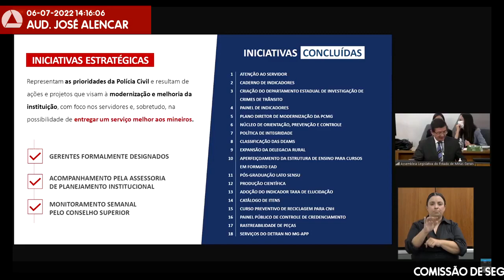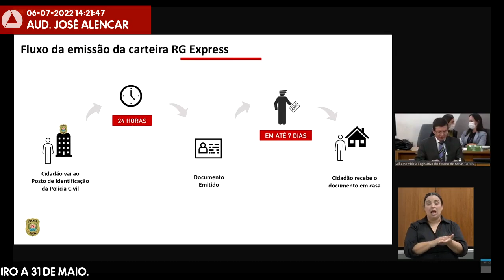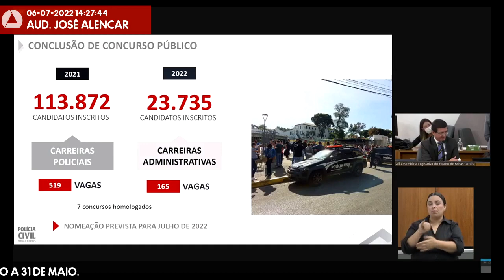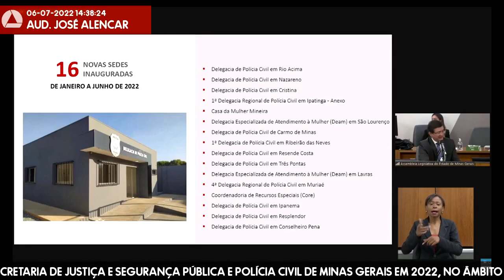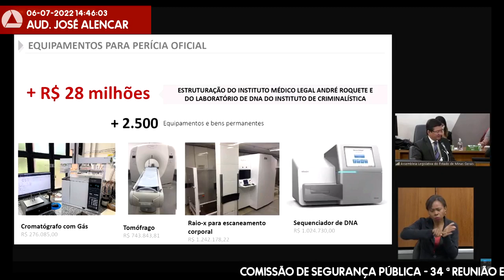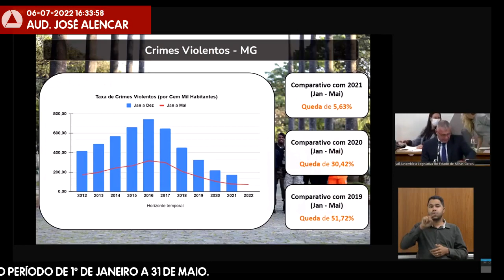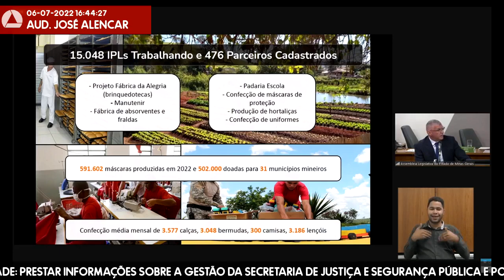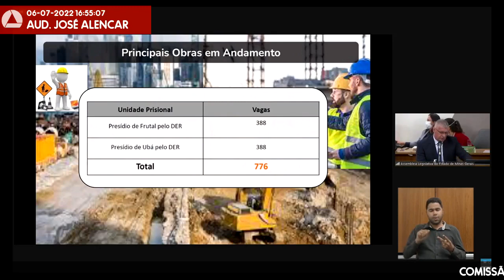06/07/2022 14:00 - Comissão de Segurança Pública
Finalidade da audiência: Prestar informações sobre a gestão da Secretaria de Justiça e Segurança Pública e Polícia Civil de Minas Gerais em 2022, no âmbito do Assembleia Fiscaliza, considerando o período de 1º de janeiro a 31 de maio.